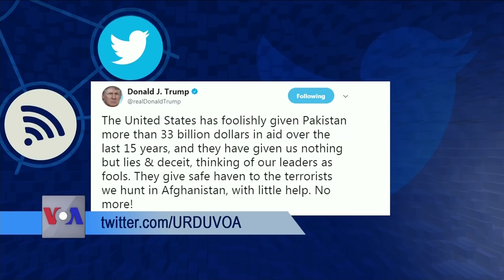ٹویٹ کا جواب ٹویٹ سے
صدرٹرمپ کی پاکستان مخالف ٹویٹ کا جواب ٹویٹ سے